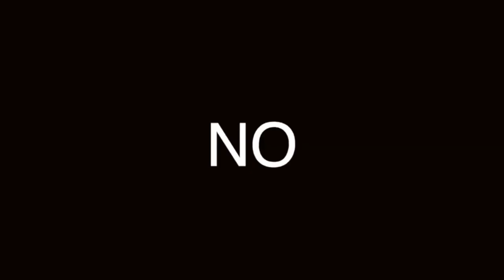CÓMO USAR LA CAMISA DE HOMBRE DESFAJADA: REGLAS BÁSICAS PARA VERTE BIEN